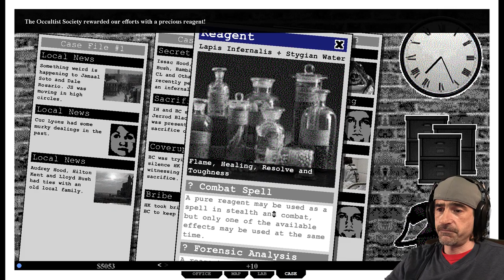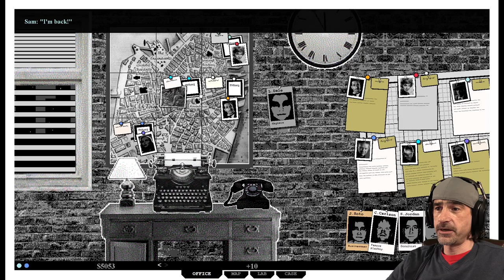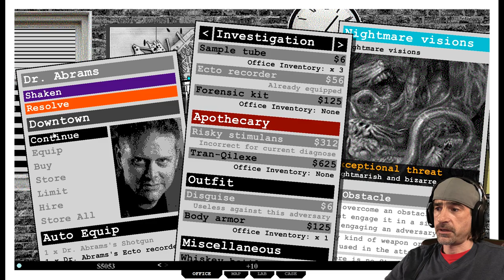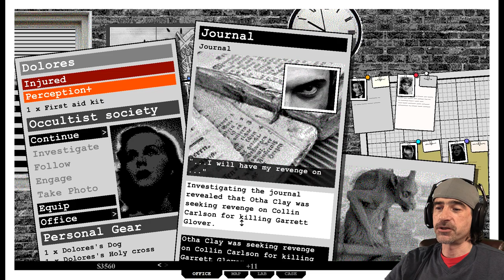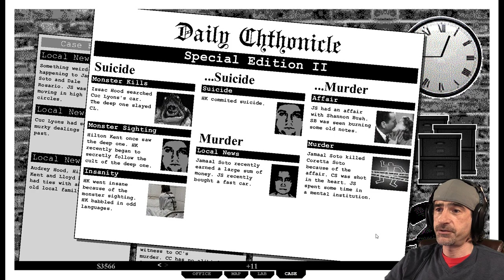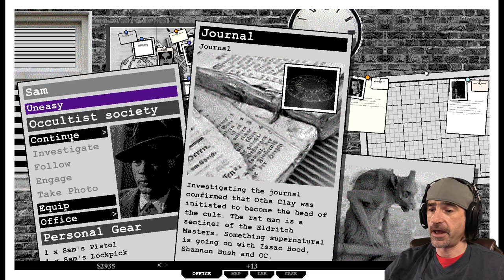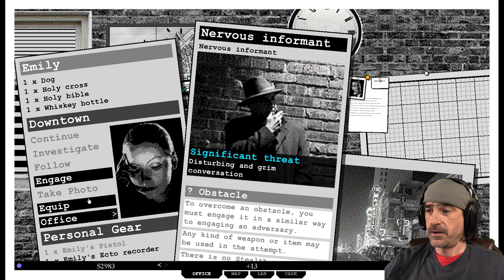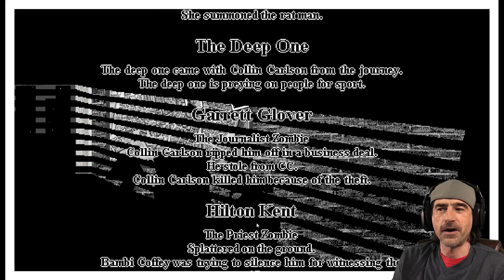THERAPY FOR EVERYONE | The Daily Cthonicle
I have discovered that I had to take care of the minds and bodies of my reporters.  Things are going better now